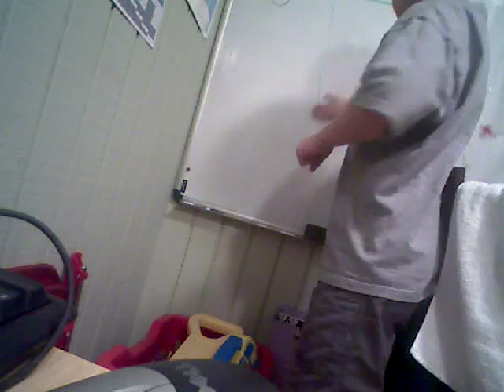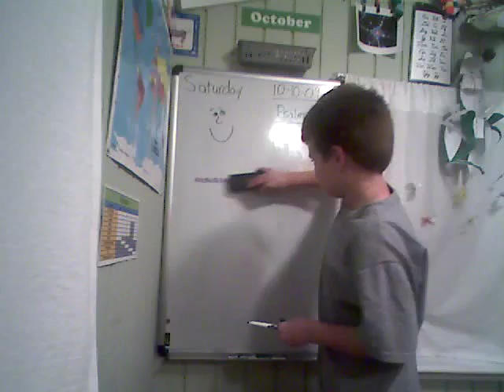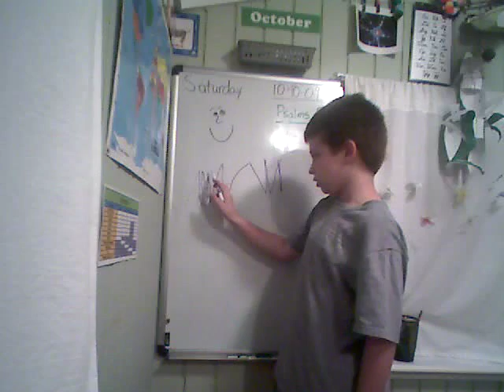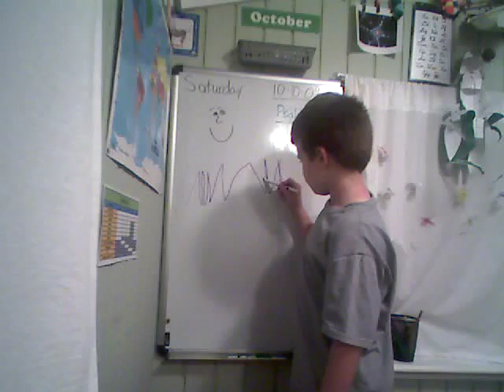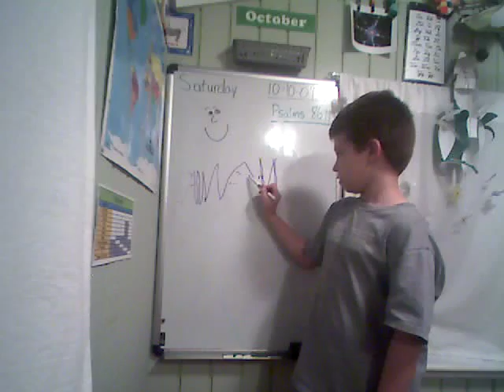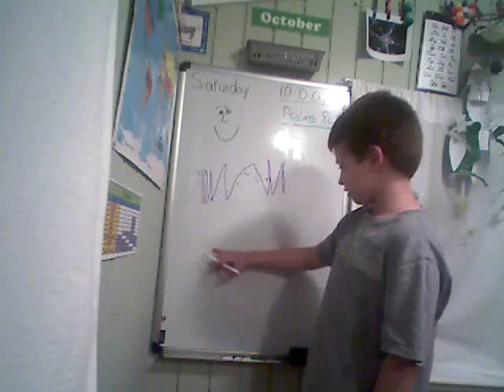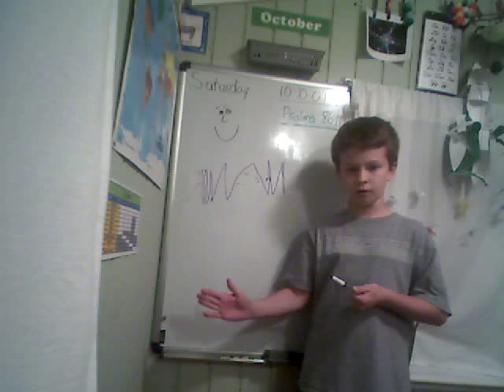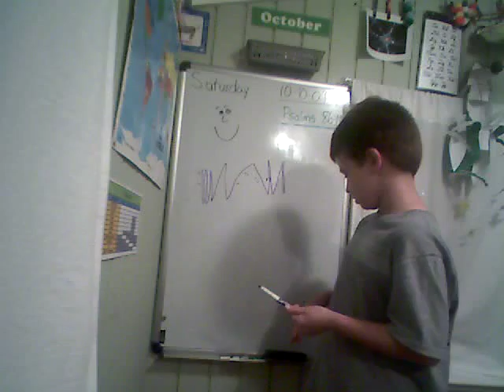Theory of Deja Vu By an 8 Year Old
My son's Theory of Deja Vu.  He came up with this all by himself.  My wife & I had no clue he was making a video about this.   He is eight years old.  His school's name is, T.U.N.A. (The Undumbification *Nowledge Association)   *Yes, we know how to spell knowledge (I think?).  This is why we love to homeschool.